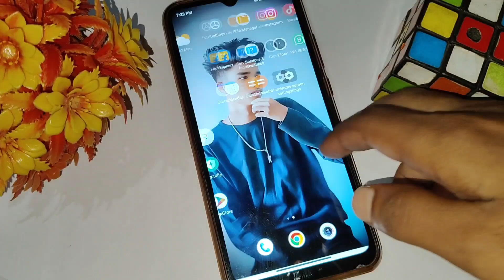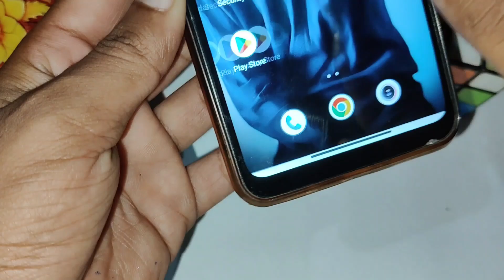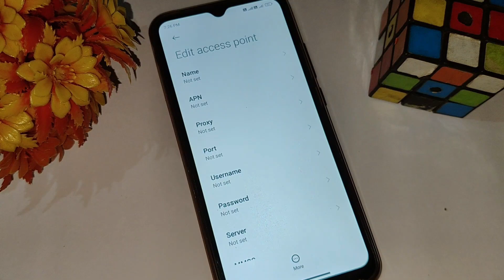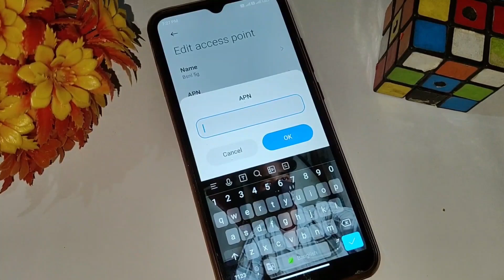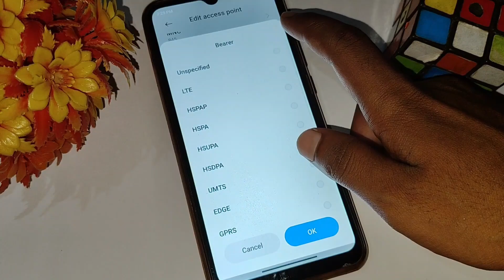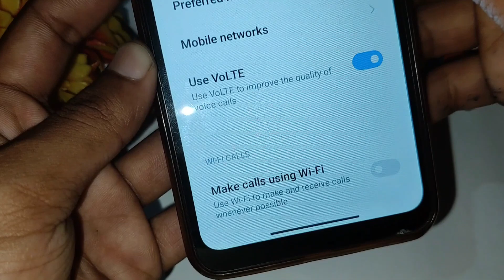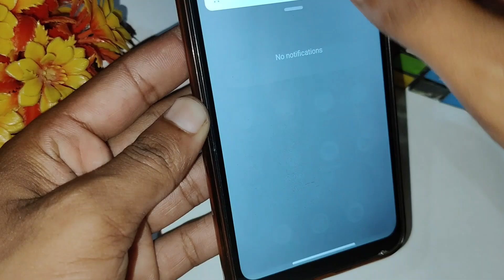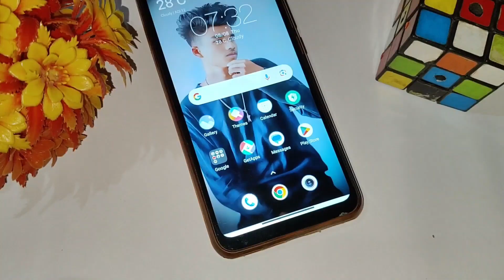😢 bsnl e network problem | bsnl sim e network problem | bsnl h+ problem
👉 Toh Dosto Ajj Ki Is Video Me Hamne Bataya Hai Ki App Apne BSNL Sim Me E/H+ network problem thik kaise kare Ya Fir How To Fix BSNL Sim E/H+ Network Problem Isi Ke Bare Me Pure Details Me Explain Kiya Hai Toh Video Ko Bina Skip Kiye Pure End Tak Watch Kijiyega Tabhi Aapko Acche Se Samajh Aayega Thank You. 🥰👍♥️🎉

5. bsnl sim e network problem

🔰 Releted Keywords :-
bsnl sim network problem
bsnl sim activation
how to activate bsnl 4g sim
bsnl 4g launch date in india
mobile data me edge kaise hataye
bsnl me 4g net kaise chalaye
bsnl me net nahi chal raha hai
bsnl internet not working problem
bsnl internet problem fix
bsnl 4g network problem solution
bsnl
bsnl 4g
bsnl new apn
bsnl new apn for fast internet
bsnl internet speed kaise badhye
bsnl new apn 2023
bsnl me 4g net kaise chalye
bsnl ka 4g net kasie chalaye
bsnl ka 4g net kaise chalaye
bsnl me 4g net kaise chlaye
bsnl me 5g net kaise chlaye
bsnl new apn

🇮🇳 Ananta Das
From - Assam ( India )

📝 Note :- All The Images/Picturs Shown In The Video Belongs To The Respected Owners And Not Me, I Am Not The Owner Of Any Pictures Showed In The Videos.